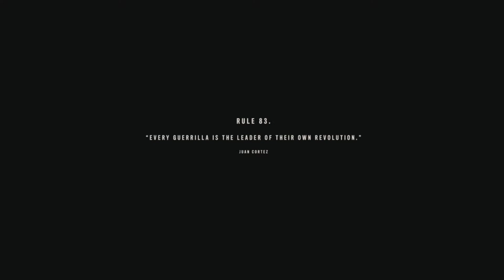Far Cry 6 - Clara Garcia Death